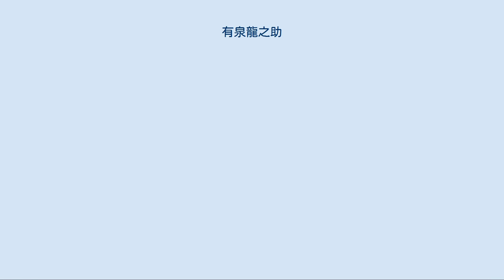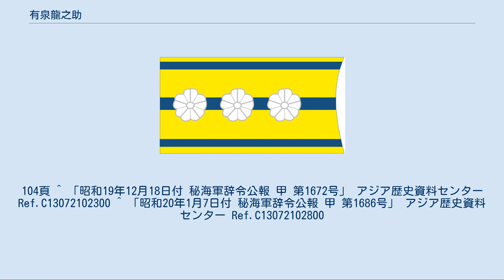有泉龍之助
有泉 龍之助[* 1]（ありいずみ たつのすけ、1904年（明治37年）4月16日 - 1945年（昭和20年）8月31日[* 2]）は、日本の海軍軍人（海兵51期卒）。
 東京都出身。
旧幕臣で日本海海戦に参戦した海軍主計中佐・有泉庚午の長男として生れる。
静岡中学校を経て、1923年（大正12年）7月、海軍兵学校（51期）を卒業。
1924年（大正13年）12月、海軍少尉に任官。
海軍水雷学校高等科、海軍潜水学校（乙種学生）で学ぶ。
 1931年（昭和6年）4月、「呂号第六十四潜水艦」乗組となり、装甲巡洋艦「浅間」分隊長、「伊号第五十一潜水艦」「伊号第百五十六潜水艦」「伊号第七十潜水艦」の各水雷長を経て、1937年（昭和12年）7月、海軍大学校（甲種35期）を卒業。
 1937年（昭和12年）8月、佐世保警備戦隊参謀に就任し、第3潜水戦隊参謀、「呂号第三十三潜水艦」長を歴任し、軍令部第1部第2課部員となり潜水艦の主務者であった。
1940年（昭和15年）11月、海軍中佐に進級し、太平洋戦争を迎えた。
有泉は真珠湾攻撃に特殊潜航艇「甲標的」を使用することを主張し実現させた。
 1942年（昭和17年）3月、第8潜水戦隊参謀に発令され、第11潜水戦隊参謀、「伊号第八潜水艦」長を歴任。
1944年（昭和19年）10月、海軍大佐に進級。
同年12月15日、第六三一海軍航空隊司令兼副長に就任。
1945年（昭和20年）1月1日、第1潜水隊司令兼務。
7月23日、ウルシー環礁に在泊する連合軍艦船攻撃の命を受け「伊号第四百一潜水艦」に座乗し大湊を出撃。
攻撃開始の直前に終戦となり、降伏の命令を現地で受ける。
艦内では自沈か攻撃かで激論となったが、結局は艦長の判断で帰還と決し、帰還途上の8月29日、米海軍により海上で接収され、有泉は司令室で自決した。
机には真珠湾攻撃で戦死した九軍神の写真があったという。
 注釈 ^ 昭和13年6月20日付 海軍辞令公報 （部内限）号外 第198号、昭和19年12月18日付 秘海軍辞令公報 甲 第1672号ほか、海軍辞令公報による。
龍之介ではない。
 ^ 『陸海軍将官人事総覧 海軍篇』では8月29日となっているが著者の外山操が後年著した『艦長たちの軍艦史』では31日、半藤一利の『戦死の遺書』その他の文献も31日である。
 出典 ^ 有終会『懐旧録』 ^ 佐藤次男『幻の潜水空母』光人社NF文庫、2001年。
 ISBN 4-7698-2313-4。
104頁 ^ 「昭和19年12月18日付 秘海軍辞令公報 甲 第1672号」 アジア歴史資料センター Ref.C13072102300 ^ 「昭和20年1月7日付 秘海軍辞令公報 甲 第1686号」 アジア歴史資料センター Ref.C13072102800